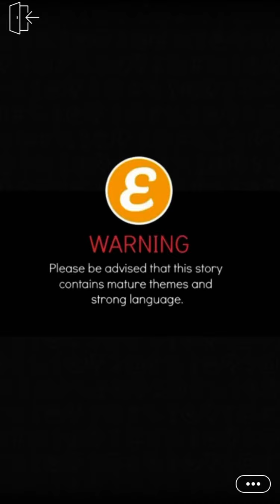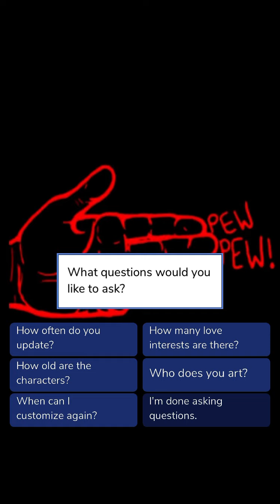Love Came To Kill Us (Part 23) Episode Choose Your Story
Love Came To Kill Us Episode 23

Famous assassin Kahlani Santos takes a job with the boss of Italy and America but it turned out to be a lot more than just a job. It's steamy, hot and deadly!

Credit: Issy Jones
Author’s IG: @malika_hbd12